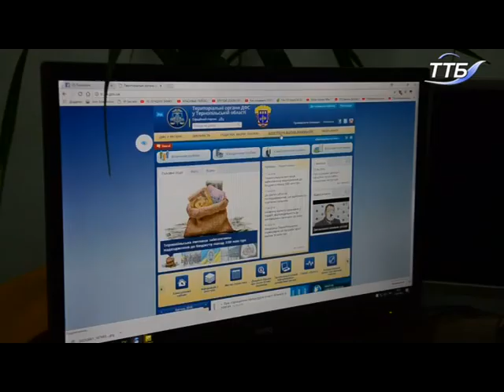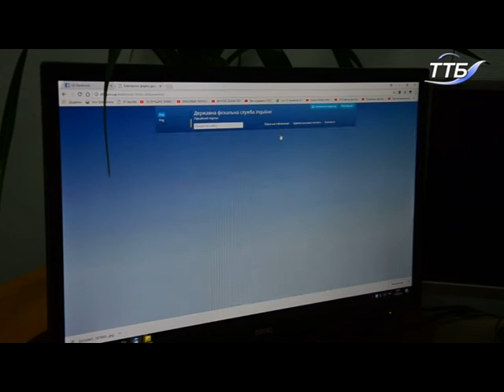Громадяни, які працюють за кордоном, повинні задекларувати доходи